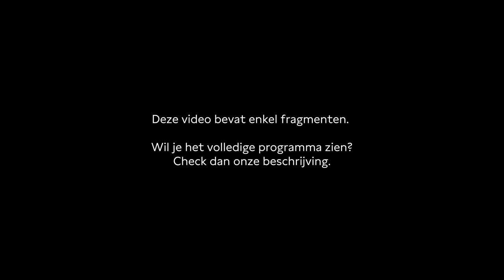Wat we verliezen door te kiezen voor gemak? | Fragment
E-bikes, flitsbezorgers en maaltijdboxen. Creëren we oplossingen voor problemen die er niet zijn? Je hoort het van schrijver Julien Althuisius tijdens het programma: 'Paradigma: Marcuse en de eendimensionale mens'.

Programmamaker: Rokhaya Seck